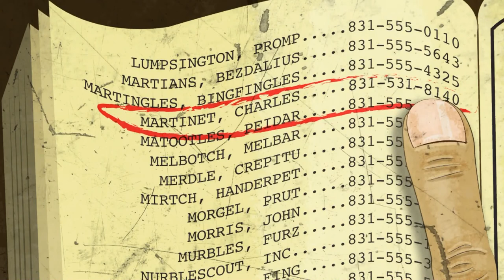All Runner3 Intro Advertisements